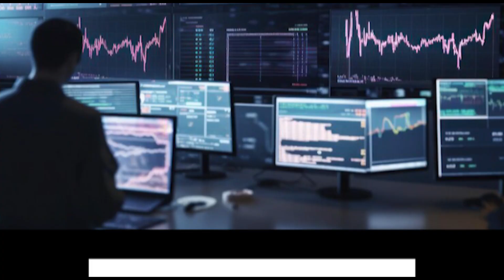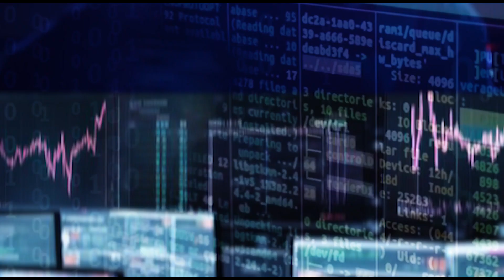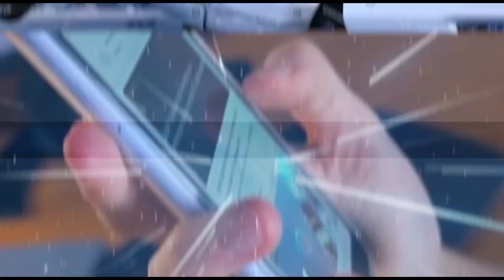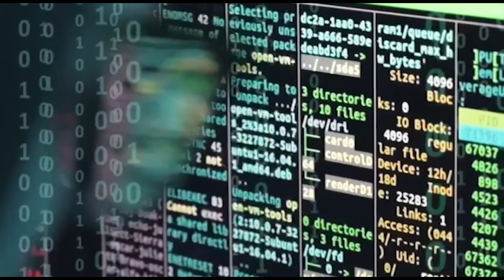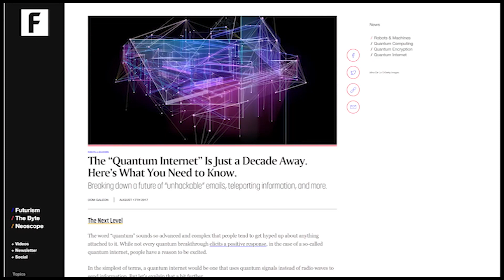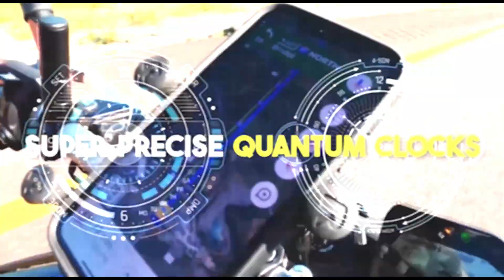HOLY SHiT!! The Quantum Internet Will Change The World Forever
Dive into the mind-bending future of technology with our latest video, Quantum Internet Will Change The World  In this groundbreaking exploration, we unravel the mysteries of quantum computing and its revolutionary potential to transform the way we connect online. Discover how quantum entanglement and superposition are reshaping the internet landscape, promising unparalleled security, lightning-fast speeds, and unimaginable data processing capabilities.

Join us on this journey through the quantum realm, where the laws of physics blur, and the internet as we know it takes a quantum leap into the future. Prepare to be amazed by the limitless possibilities that await in the world of quantum internet. Don't miss out on this quantum revolution!